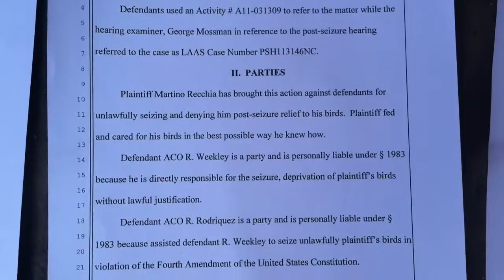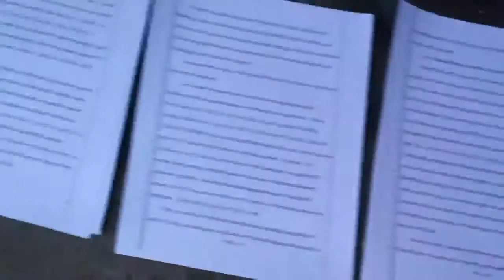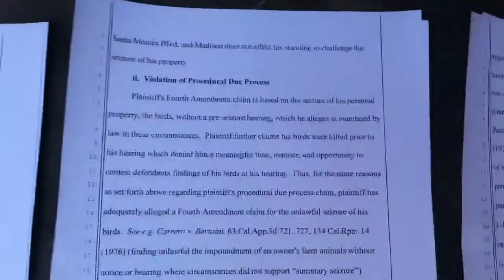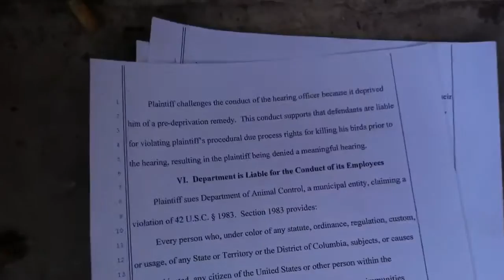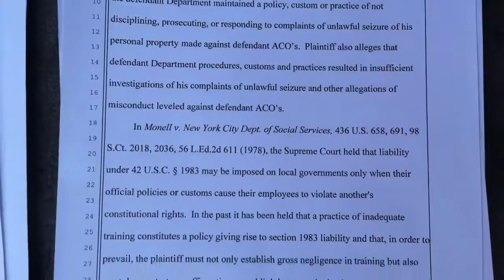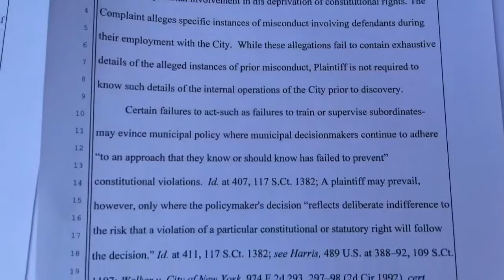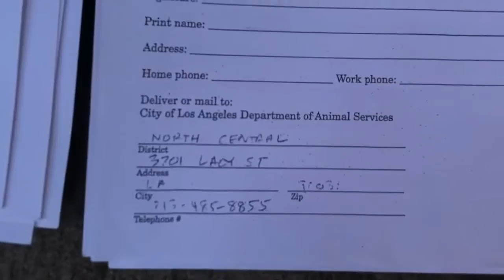AN ATTORNEY HAS BEEN GRANTED TO RIK MARTINO LAWSUIT CASE # CV12-7468.. RIK MARTINO 323 850-8580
ATTORNEY HAS BEEN GRANTED TO RIK MARTINO LAWSUIT CASE# CV12-7468...DETECTIVE RIK MARTINO 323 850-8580...THE CITY OF LOS ANGELES FAILED TO PROTECT AND SAVE MY PETS AND THE PETS OF OTHERS...DISEPTION/GROSS NEGLIGENT/COERCION/DEPRIVED/CAJOLING/DISCRIMINATION/ NEGLIGENT/MALICE/MISLEADING/FRAUD/NEGLIGENT/INTIMIDATION/CAJOLING...HARASSMENT/